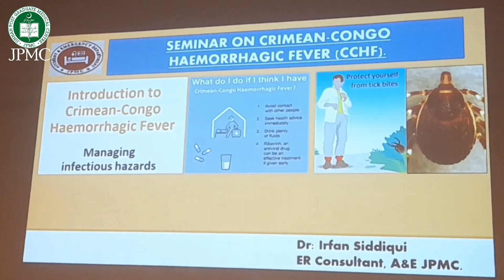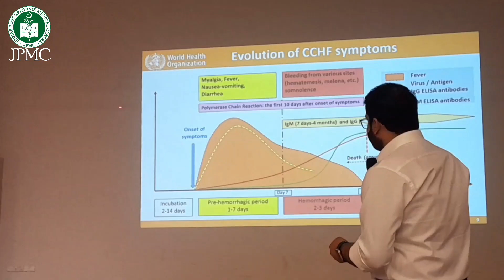Accident and Emergency Department JPMC Seminars on Congo Virus Precaution Management